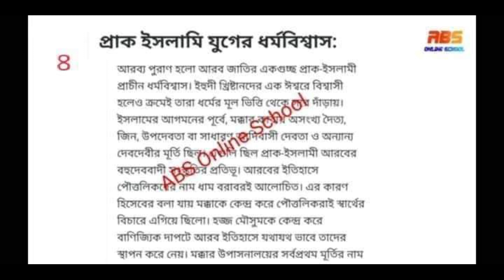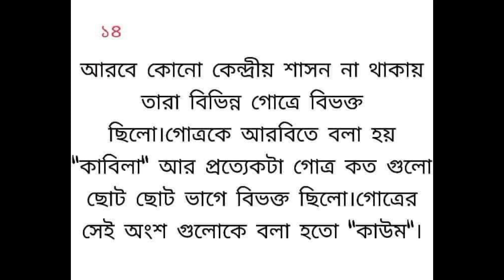ইসলামের ইতিহাস ১ম পত্র। ১ম সপ্তাহ এইচএসসি এসাইনমেন্ট মানবিক শাখা। HSC-21 Assignment